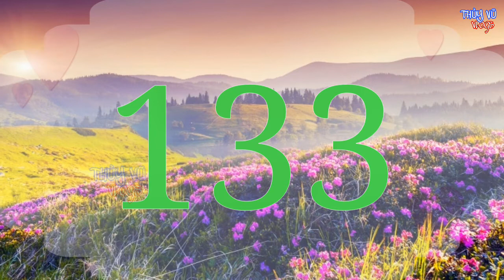Bé Học Đếm Số |Nhận Dạng Số Từ 120 Đến 140